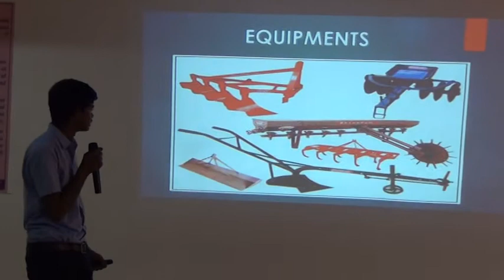I Mech B 2017 18 Sudheer's Presentation on Farmer @ ELCS LAB LENDI